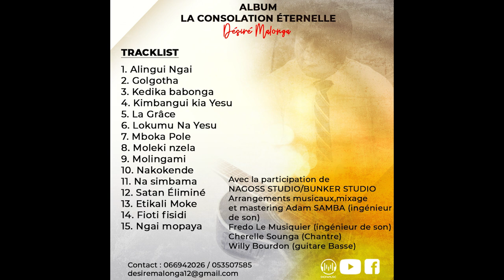YE MOKO A PONA NGAI Album: La Consolation Eternelle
Titre: Nkolo Yesu Alingi Ngai
Auteur /Compositeur
Désiré MALONGA LUSILAWO